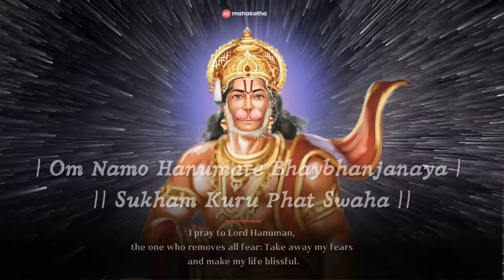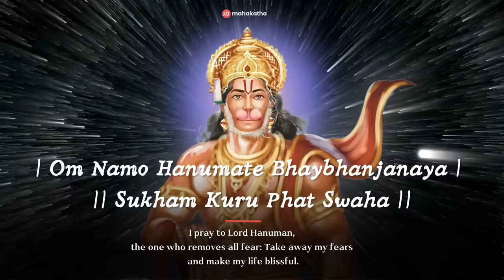POWERFUL ! Om Namo Hanumate Hanuman Mantra by Mahakatha (3 hours)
✅  About this Mantra

The powerful Om Namo Hanumate Mantra is a powerful chant dedicated to Lord Hanuman, a pillar of courage and strength.

It helps you take full control of your mind and your emotions. This can open the pathway to consistent success and prosperity.

The mantra eliminates fears from your consciousness, replacing them with feelings of bliss.

👉 The lyrics of this mantra are:

Om Namo Hanumate Bhaybhanjanaya |
Sukham Kuru Phat Swaha ||

👉 The meaning of this mantra is as follows:

I pray to Lord Hanuman, the one who removes all fear:
Take away my fears and make my life blissful.

🕉️  Hear other powerful Shiva mantras

🧡 POWERFUL SHIVA mantra to remove negative energy - Shiva Dhyana Mantra (Mahashivratri

💙 OM NAMAH SHIVAAY ❯ 1008 TIMES ❯ SHIV MANTRA IN FEMALE VOICE ❯ HEALING SHIVA

💛  Lord Shiva Mantra For Success - ***WARNING | Shivashtakam Mantra | Powerful Mantra of

💜 POWERFUL SHIVA MANTRA FOR POSITIVE ENERGY ( PANCHAKSHARI MANTRA ) | Nagendra

🧡 *POWERFUL* MUSIC TO REMOVE NEGATIVE ENERGY FROM HOME - (FEAT

🕉️  Support Us